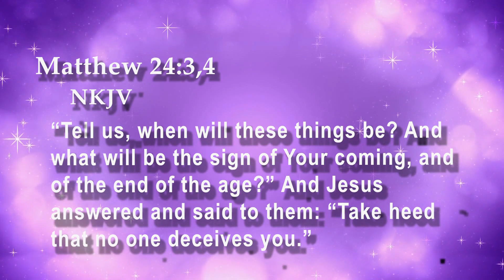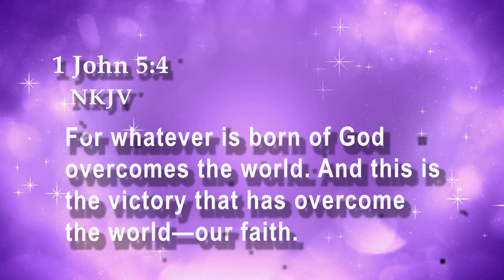Heart of a Servant: 12/30/31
Heart of a Servant: 12/30
Message: Faith is Your Life’s Victory Pt.1